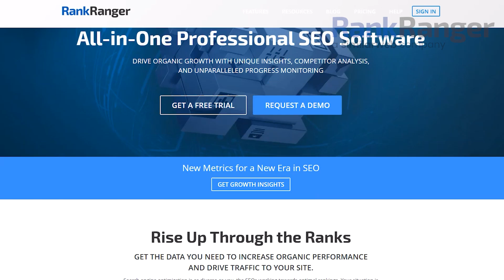Five Ways to Attract Better Clients Using Standout Content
What makes standout content in 2023? That's what we're talking about today with a man who helps companies find and retain better, higher-paying clients who don't gobble up their time like Pacman.

In this episode, Martin Huntbach shares 5 steps to attract better clients using standout content:

1. Create great content for your blog
2. Make sales with sales content
3. Prequalify leads with content
4. Use content to move clients to the next stage
5. Repurpose content across all platforms